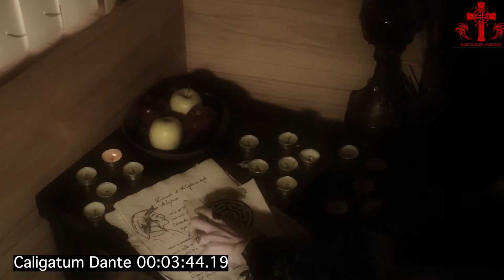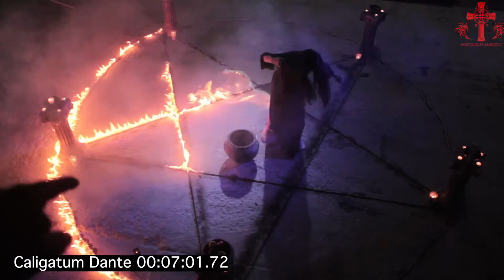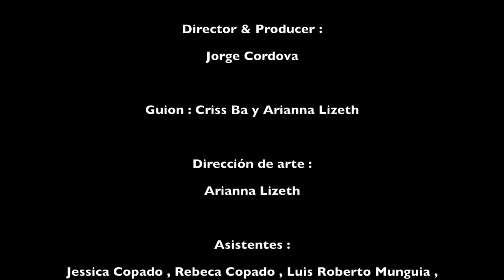Caligatum Dante Making Of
PRODUCTION
Victorian Productions .

CREW

Guion : Criss Ba y Arianna Lizeth

Dirección de arte :
Arianna Lizeth

Asistentes :
Jessica Copado , Rebeca Copado , Luis Roberto Munguia , Sofia Elizabeth

Maquillaje :
Jessica Copado , Arianna Lizeth

Sofia Elizabeth